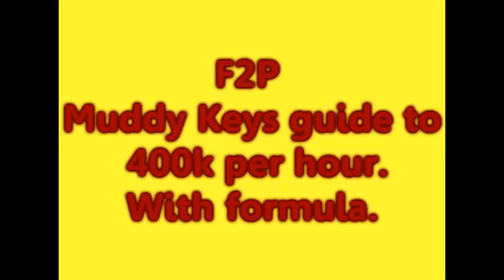[RS] F2P Guide to Muddy Keys + Cash/Hour Formula - "05/04/2012"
The prices in this video are from the 05/04/2012, you can check for the current price

Profit/Key = (ChestLoot - KeyPrice)-(Mithril Dagger + Pineapple Pizza)
Profit/Hour = (60/TripTime[10])*((ChestLoot*23)-(KeyPrice*23))

RuneScape is a game owned and operated by JaGex ltd. I do not wish to infringe any copyrights. I am making no money from this video.